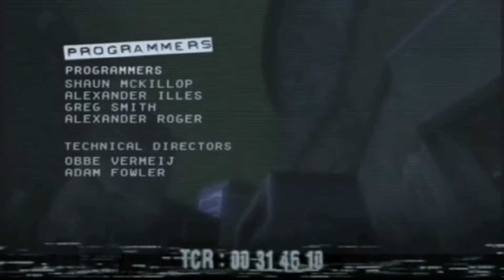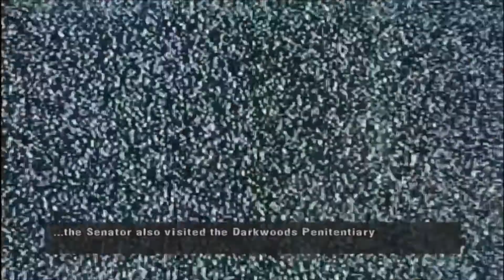The director's cut.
It's time to watch snuff it's also the time for cash to make some.